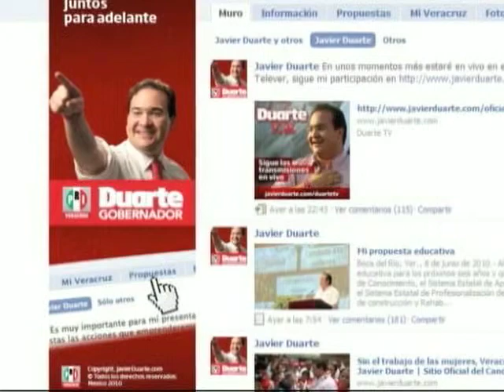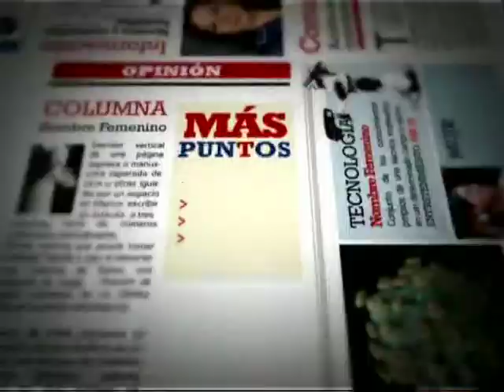Jaime Duarte Mtz. Imagen de candidatos. Entrevista en TV. Canal 40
Entrevista realizada al Mtro. Jaime Duarte Mtz., consultor en Imagen Pública, para el programa "Código: las claves del espectáculo político", transmitido por Canal 40 (El Universal). Junio de 2010.